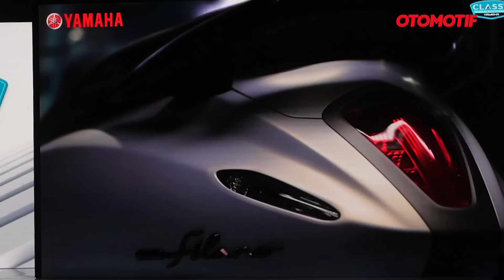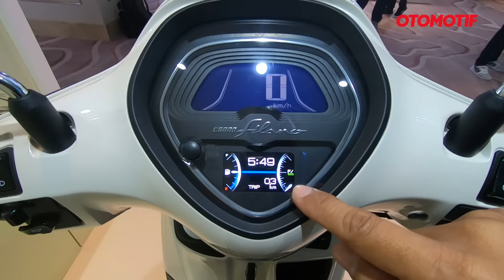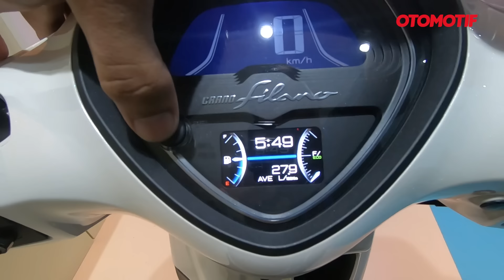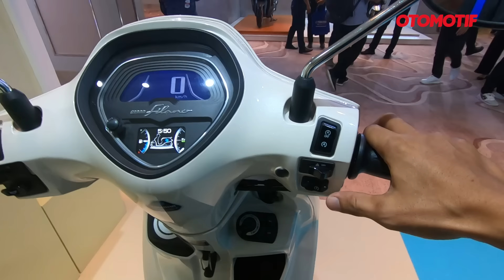REVIEW YAMAHA GRAND FILANO HYBRID CONNECTED, GABUNGAN FAZZIO dan FREEGO l OTOMOTIF TV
Akhirnya resmi hadir di Indonesia, Yamaha Grand Filano Hybrid Connected. Keluarga Classy Yamaha yang kedua hadir dengan konsep fashionable high-class, dilengkapi berbagai fitur modern dan fungsional.

Dengan garis bodi ala skutik retro, namun punya lampu full LED bertema diamond shape yang pastinya berkesan mewah. Panel instrumen digital kombinasi LCD dan TFT dengan Y-Connect, berisi info dasar ditambah welcome dan goodbye message, fuel consumption, serta power assist indicator.

Itu saja? Enggak dong, banyak detail menarik yang jadi keunggulan motor ini. Lengkapnya lihat langsung di videonya ya!

Soal varian ada dua, yaitu Lux dan Neo. Secara spesifikasi sama dan hanya beda warna serta cover jok. Untuk varian Lux, tersedia warna White Pearl dan Matte Blue dengan cover jok premium bertekstur bordir, dibanderol Rp 27,5 juta OTR Jakarta. Sedangkan untuk varian Neo ada warna Dull Blue, Red, Beige, dan Black dengan harga Rp 27 juta OTR Jakarta.